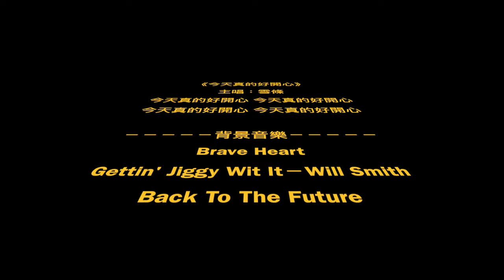速速遊泰國DAY3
JUST FOR FUN～浮潛日～～
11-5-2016